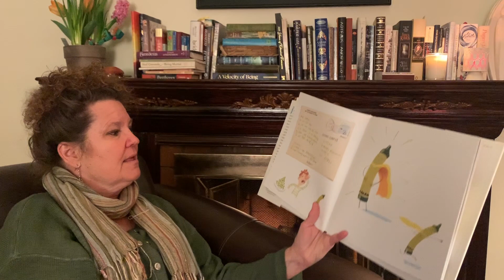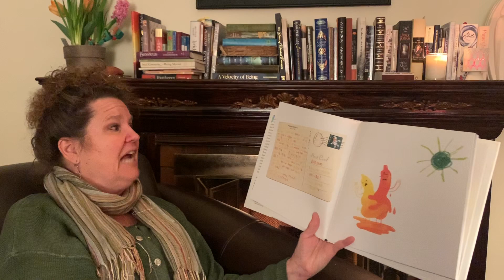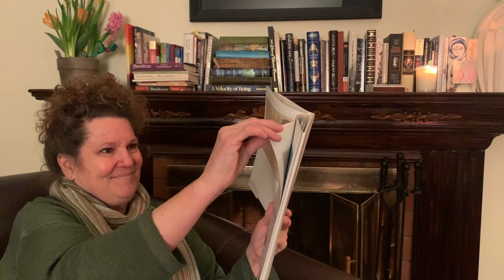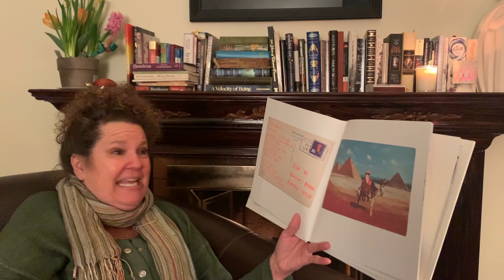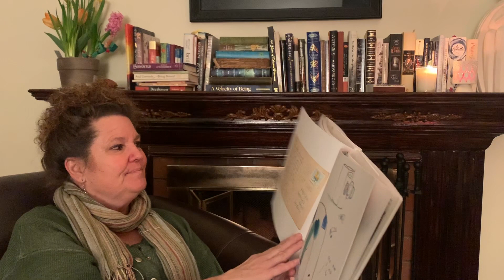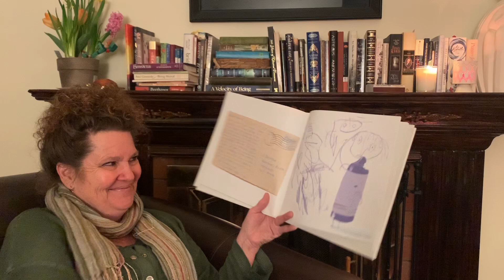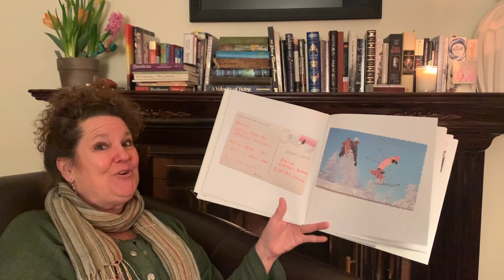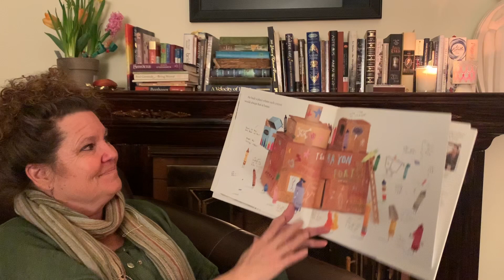The Day the Crayons Came Home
Three cheers to making room in your heart for everyone!